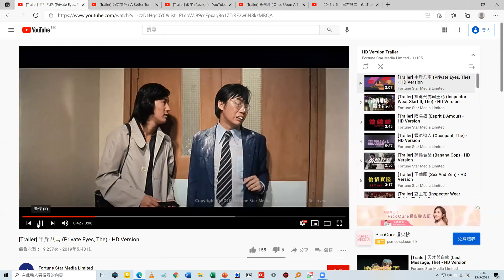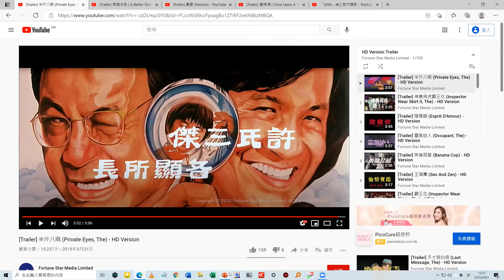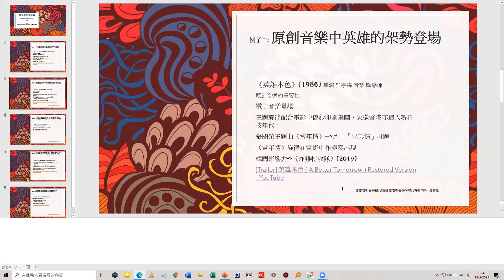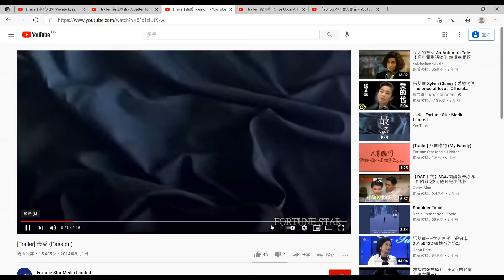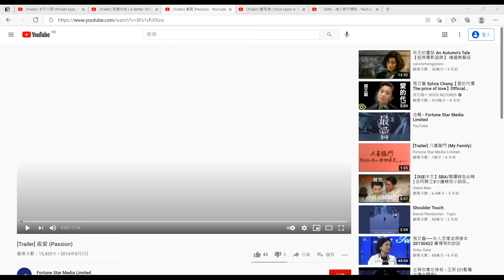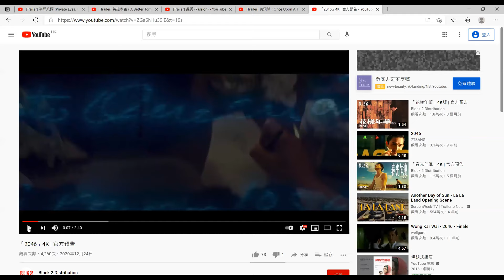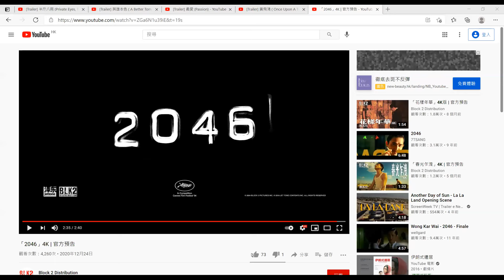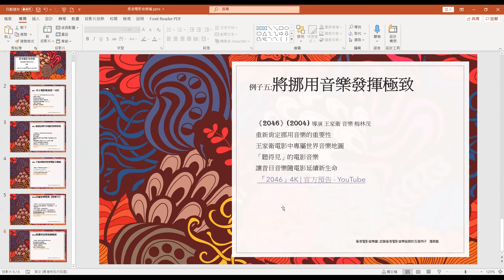CWFA Mini-Lecture Series 6: 香港電影音樂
Speaker: 羅展鳳女士

This post is owned by The Open University of Hong Kong